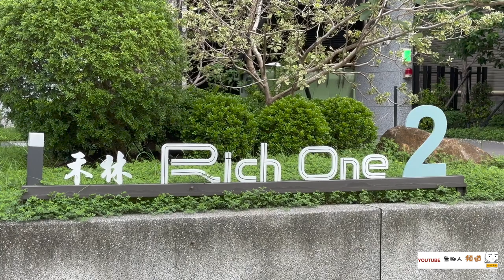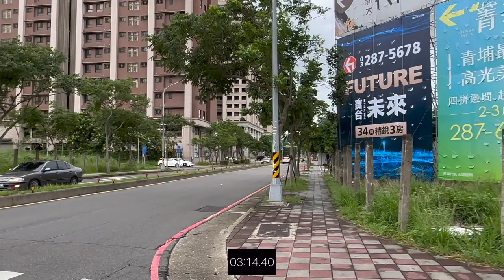禾林RICH ONE NO2 環境介紹及步行到桃園高鐵時間實測 桃園青埔 桃園高鐵 高鐵建設 高鐵A18站 蛋黃區 禾林 禾林建設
（2）Hiio

影片內容分享桃園高鐵站A18週邊建案 禾林 RICH ONE NO2
1.了解建案週邊環境及現況配套
2.步行至桃園高鐵站時間實測

1.以上測試均到高鐵入口門口處，未含買票及步行等待時間
2.以上測試未含建案等待電梯及步行至大門口時間
3.以上測試路線僅做參考
4.以上測試路況及紅綠燈均不可控會影響步行時間，請知悉
5.建議步行時間＋提前6～12分鐘

1.步行模特身高183CM
2.步行速度快
3.模特步行時間只能參考

禾林 RichOne 3 0
禾林 RichOne
禾林 RichOne 2.0